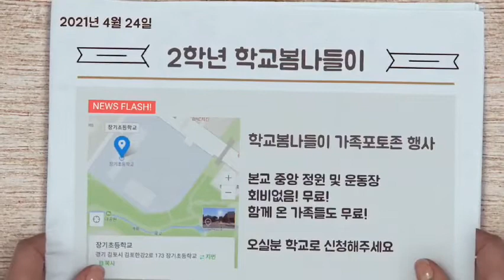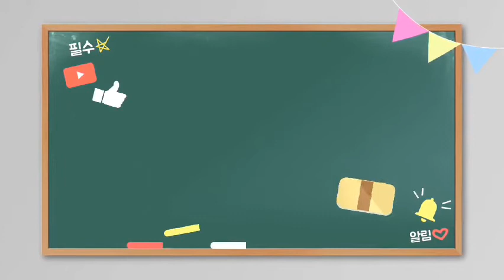장기초등학교_2학년 학교봄나들이 가족포토존 행사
저작권자의 허가 없이 온라인에서 불법복제 배포, 전송을하거나 공공장소에서 상영하는 등의 불법적인 이용범위는 처벌 대상이 되는 범죄행위로 위반 시 민사상 책임은 물론 형사상 처벌을 받게됩니다.